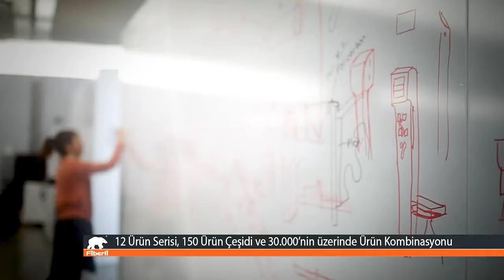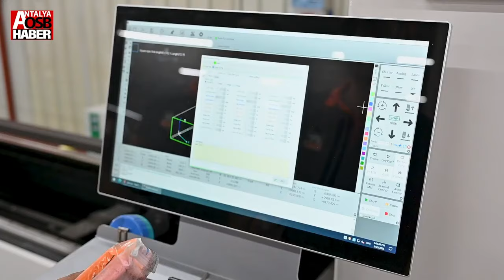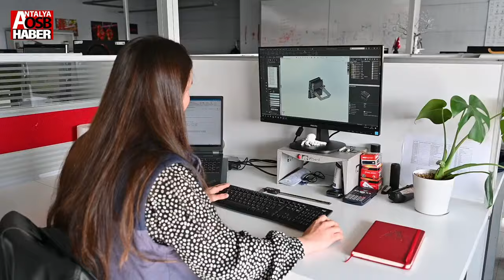Sanayide Kadın - A Woman in Industry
Türkiye'de organize sanayi ortamında kadın çalışan olmanın hissettirdiği duyguları ve hikayelerini kadın çalışanlarımızdan dinledik. Antalya Organize Sanayi Müdürlüğü Basın Birimi ile ortaklaşa gerçekleştirdiğimiz röportajımız dolayısıyla emekçi kadınların "8 Mart Dünya Kadınlar Günü Kutlu Olsun" 🌸💪
We listened to the feelings and stories of our female employees about being a woman worker in the organized industrial environment in Turkey. We conducted an interview in collaboration with the Press Office of the Antalya Organized Industrial Zone Directorate. Happy International Women's Day to all hardworking women! 🌸💪 @antalyaosbhaber